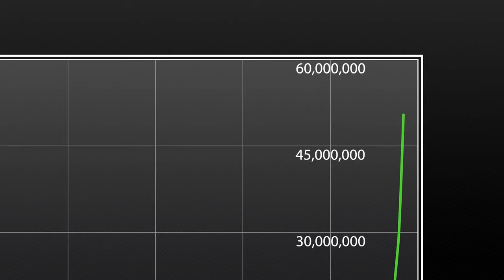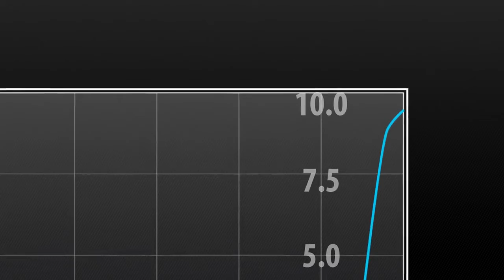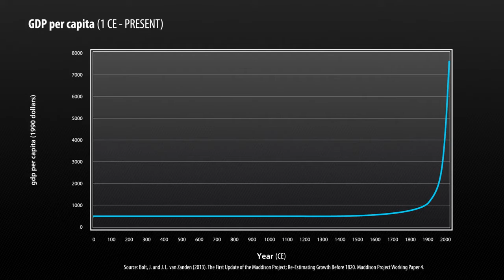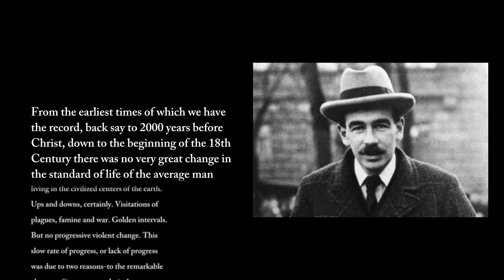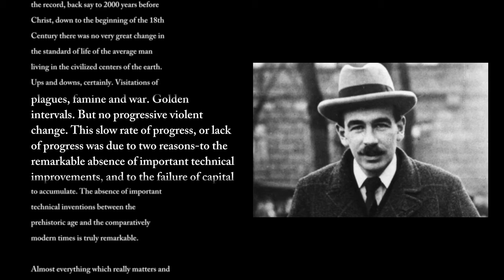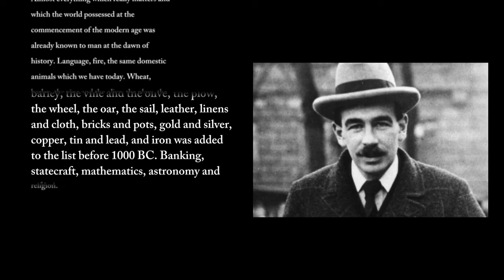Economic Development is New - The Age of Sustainable Development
The Age of Sustainable Development gives students an understanding of the key challenges and pathways to sustainable development - that is, economic development that is also socially inclusive and environmentally sustainable.
Energy, Sustainable Energy, Urban Planning, Environmental Protection
The course was very interesting and relevant but a lot of data is outdated, some links are not working or have been changed. I would advise to review the course according to the latest developments.,The course is really helpful to understand the sustainable development and challenges the world is facing is explained in very systematic manner. the statistical representations were very helpful.